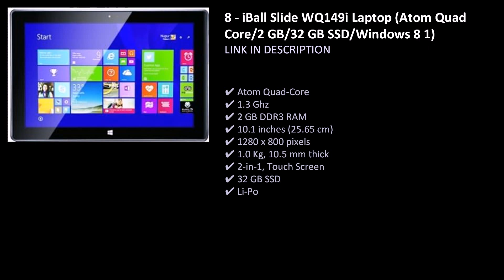Touch Screen Laptops under 40000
Top 10 Touch Screen Laptops under 40000. Touch Screen Laptops under 40000

View the features and configurations of less than 40,000 touchscreen laptops in India.

List of Touch Screen Laptops under 40,000

Asus VivoBook 15 X543MA-GQ1358T Laptop (Celeron Dual Core/4 GB/256 GB SSD/Windows 10)

  Acer Aspire Switch SW5-271-64V2 (NT.L7FAA.006) Laptop (Core M/4 GB/128 GB SSD/Windows 8 1)

  iBall Slide WQ149i Laptop (Atom Quad Core/2 GB/32 GB SSD/Windows 8 1)

  HP Chromebook x360 14c-ca0004TU (1B9K4PA) Laptop (Core i3 10th Gen/4 GB/64 GB SSD/Google Chrome)

  Lenovo Ideapad Flex 3 CB 11IJL6 (82N3000DHA) Laptop (Celeron Dual Core/4 GB/128 GB SSD/Google Chrome)

  HP Chromebook x360 12b-ca0010TU (1P1J8PA) Laptop (Celeron Dual Core/4 GB/64 GB SSD/Google Chrome)

  Acer Chromebook CP311-1H-C5PN (NX.GV2AA.001) Laptop (Celeron Dual Core/4 GB/32 GB SSD/Google Chrome)

  HP Chromebook 14a-na0030nr (9LL05UA) Laptop (Celeron Dual Core/4 GB/32 GB SSD/Google Chrome)

  Avita Cosmos NS12T5IN025P Laptop (Celeron Dual Core/4 GB/64 GB SSD/Windows 10)

  HP Chromebook 11a-na0006MU (2E4N1PA) Laptop (MediaTek Octa Core/4 GB/64 GB SSD/Google Chrome)